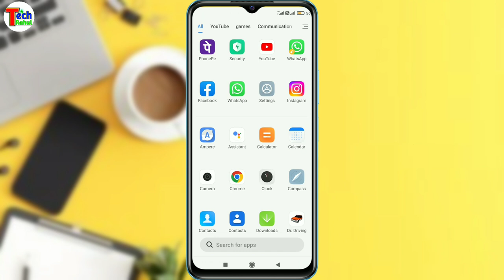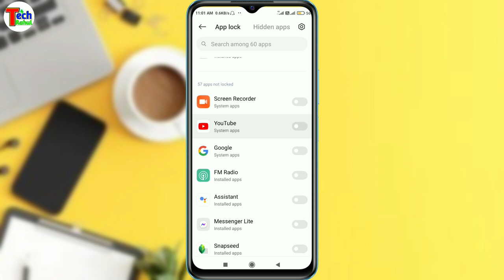Redmi A1 app lock setting | redmi A1 me app lock kaise lagaye | app lock in redmi a1